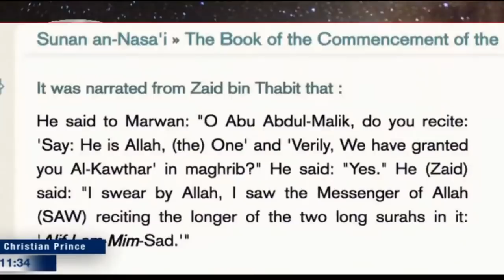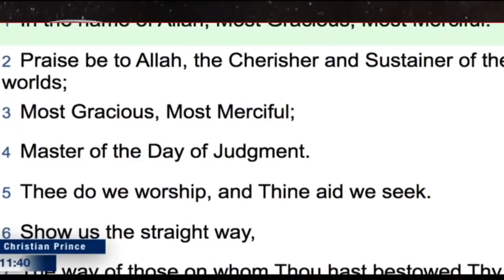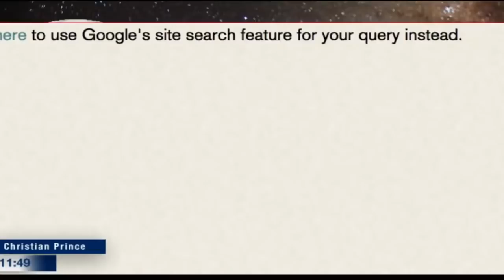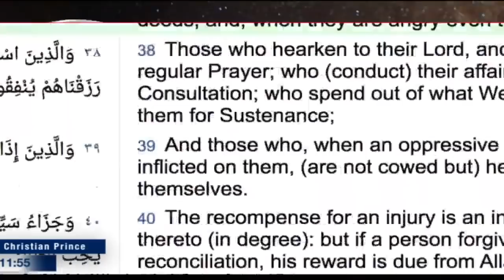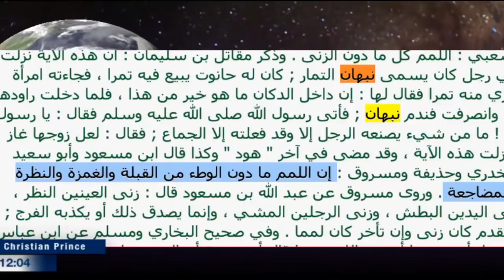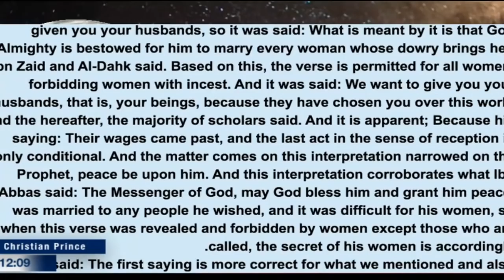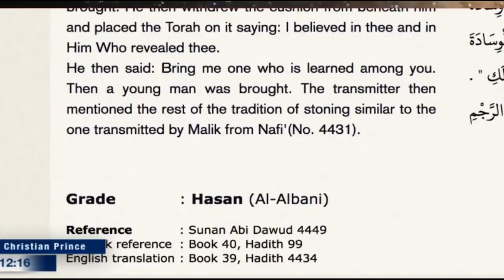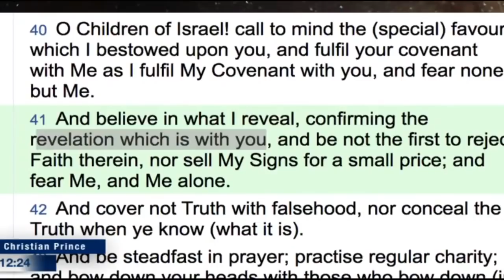Christian Prince - Abbas from Speakers Corner tries to prove Muhammad Is A Prophet, and his Prophecy